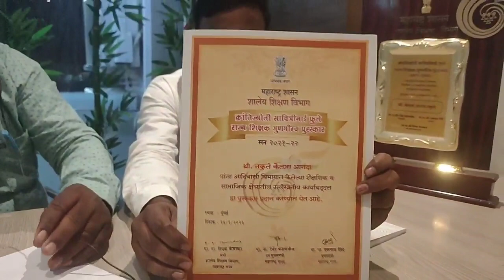कोसमेट zp शाळा येथील राज्य शासनाचा"आदर्श शिक्षक"पुरस्कार प्राप्त शिक्षक कैलास नकुले यांची मुलाखत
*कोसमेट जिल्हा परिषद शाळेचे शिक्षक कैलास नकुले यांना महाराष्ट्र शासनाचा क्रांतीज्योती सावित्रीमाई फुले"आदर्श शिक्षक"पुरस्कार प्रदान*

कैलास नकुले यांना राज्य आदर्श शिक्षक पुरस्कार प्रदान.
  जिल्हा परिषद हायस्कूल कोसमेट प्रशालेचे उपक्रमशील शिक्षक श्री कैलास नकुले यांना महाराष्ट्र राज्याचे कॅबिनेट मंत्री ना.मंगलप्रभात लोढा, शिक्षक आमदार मा.श्री. कपिल पाटील, सचिव श्री. रणजित सिंह देओल इ.च्या प्रमुख उपस्थितीत महाराष्ट्र शासनाचा अत्यंत प्रतिष्ठेचा मानला जाणारा सावित्रीमाई फुले राज्य आदर्श शिक्षक पुरस्कार देऊन सन्मानित करण्यात आले.
मुंबईतील रंगशारदा सभागृहात संपन्न झालेल्या या सोहळ्यात शिक्षण क्षेत्रात भरीव योगदान देणाऱ्या 108 प्राथमिक, माध्यमिक आणि विशेष शिक्षकांना मान्यवरांच्या हस्ते हा पुरस्कार प्रदान करण्यात आला. एक लाख दहा हजार रुपयांचा धनादेश, स्मृतिचिन्ह आणि प्रशस्तीपत्र असे पुरस्काराचे स्वरूप आहे.
किनवट व हिमायतनगर तालुक्यातील विद्यार्थ्यांना शालेय स्पर्धा परीक्षांची गोडी लावण्यात कैलास नकुले सर यशस्वी झाले असून ते कोसमेट पॅटर्नचे उद्गाते मानले जातात. त्यांच्या प्रमुख मार्गदर्शनाने किनवट तालुक्याचा शिष्यवृत्ती परीक्षेचा निकाल दिवसेंदिवस वाढतच चालला असून  NMMS शिष्यवृत्ती परीक्षेतही विद्यार्थ्यांना दरवर्षी 12000 रु .शिष्यवृत्ती मिळण्याचा मार्ग मोकळा झाला आहे.
  शाळेच्या भौतिक सुविधांसाठी विविध सामाजिक संस्थांकडून कैलास नकुले सरांनी तीन लाख रुपयांपेक्षा जास्त निधी उपलब्ध करून घेतला असून त्यांच्या माध्यमातून सरसम व कोसमेट  शाळांचा कायापालट झाला आहे.तर सरसम येथील केंद्रीय प्राथमिक शाळेस ISO मानांकन प्राप्त झाले आहे.
  तालुका आणि जिल्हा स्तरावर शालेय स्पर्धा परीक्षा मार्गदर्शन करणाऱ्या अत्यंत कुशल आणि मेहनती शिक्षकाला राज्य आदर्श शिक्षक पुरस्कार प्राप्त झाल्याने संपूर्ण तालुक्यात आणि जिल्ह्यात आनंदाचे वातावरण निर्माण झाले आहे. पुरस्कार जाहीर झाल्यापासून दररोज त्यांना विविध स्तरातील लोक प्रत्यक्ष भेटून त्यांचे अभिनंदन करत आहेत. त्यांच्या सारख्या कर्तृत्ववान शिक्षकाला पुरस्कार मिळाल्याने खऱ्या अर्थाने पुरस्काराची उंची वाढल्याची भावना शिक्षकांनी व्यक्त केली आहे.